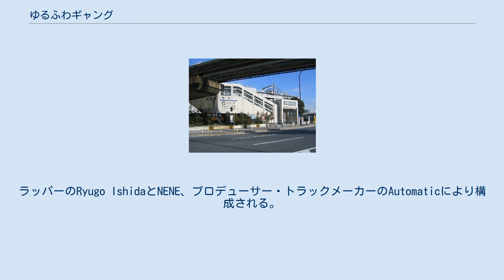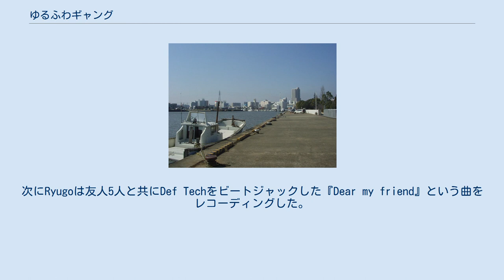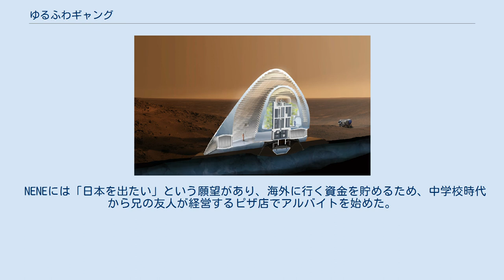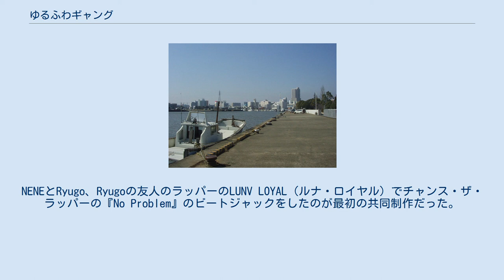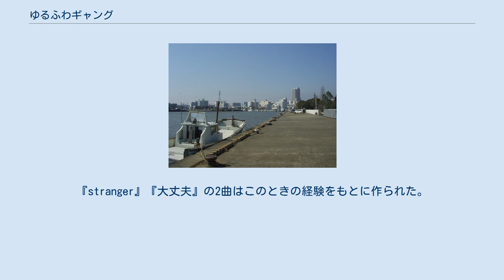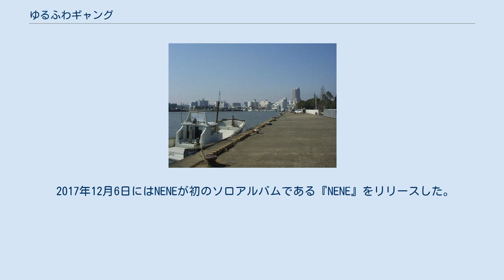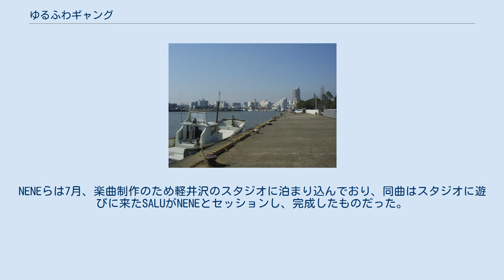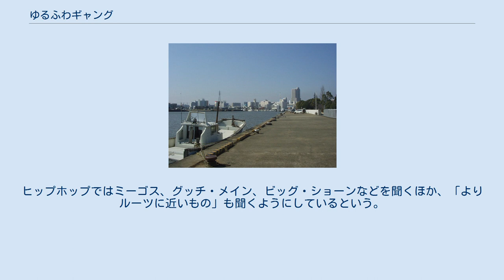ゆるふわギャング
日本のヒップホップ・グループ
ゆるふわギャングは日本のヒップホップユニットである。
ラッパーのRyugo IshidaとNENE、プロデューサー・トラックメーカーのAutomaticにより構成される。
2016年結成。
 土浦港。
 Ryugo Ishida（旧名義：DUDE）は1993年、茨城県土浦市で男2人・女2人の4人きょうだいの長男として誕生した。
小学校2年生のときに両親が離婚し、その後彼が父親に会う機会は1度しか無かった。
離婚前、父親から頻繁に虐待を受けていたRyugoは再会を怖がっていたが、その時の父は彼の言うことを何でも聞いてくれた。
Ryugoはそのことを「凄い嬉しかったんです」と追憶している。
Ryugoは父親とまた次に会う約束もしていたものの、結局連絡は途絶えてしまった。
Ryugoはその後、手紙で父親が事故死した事を知った。
 Ryugoは小学5年生頃からはあまり学校に行かないようになり、中学校に進学したあともどこかで寝ているか、保健室にいることが多かった。
中学1年生のときに小学生時代から続けていたサッカーを辞めて「グレはじめた」ものの、バイクに興味がなく、また地元に暴走族が存在しなかったこともあり暴走族には入らなかった。
中学1年生のとき付き合っていた初めての彼女がレイプされたことや、中学2年生のとき新しい父親が借金を苦に自殺未遂をしたことなどもあり、Ryugoの厭世観は高まっていった。
 3つ年上のヒップホップ好きな従兄弟に憧れており、彼のファッションをまね、改造した学生服やディッキーズを着て街にたむろするのが好きだった。
従兄弟の影響でRyugoはZeebraの『Street Dreams』やエミネムの『カーテンコール』などのラップ音楽を聴くようになった。
学校には行かずに夕方まで寝て、夜中は外に遊びに行くといった生活を続けた。
中学3年生の頃、ヒップホップ好きな先輩に連れられ、初めてのクラブを経験したRyugoは、帰り際に地元土浦のラッパーであるDEAR’BRO（ディアブロ）に呼び止められCDを貰った。
DEAR’BROの楽曲に圧倒されたRyugoはラッパーになることを決意し、すぐさまCDの裏に書かれていた彼の電話番号に連絡した。
翌日RyugoはDEAR’BROに食事に誘われ、1週間後には「ステージに立て」と言われ、彼のサイドMCを勤めることとなった。
Ryugoはヒップホップの「ゲットーを抜け出す」というカルチャーに惹かれ、「今の現状から抜け出すには音楽しかない」と感じるようになった。
 Ryugoは自分でも曲を作り始めるようになった。
歌詞を乗せるためのインストを持っていなかったRyugoは、ヴィレッジヴァンガードで購入したスタジオジブリの作品集のインストにラップを載せた。
これがRyugoの作ったはじめての楽曲だったが、これは本人にとってもあまり格好いいと思えるものではなかった。
次にRyugoは友人5人と共にDef Techをビートジャックした『Dear my friend』という曲をレコーディングした。
彼のはじめてレコーディングした曲は、孤児院に入っている友人が親元に帰れるようになったことを記念して作られたものだった。
学校でスニーカーや携帯電話を盗んで資金を作った彼らはMTRを購入し、ますます音楽の制作活動に入れ込むようになった。
この5人での活動は高校入学頃まで続いた。
Ryugoは仲の良い先輩を追いかけ「ちょっとノリで」高校に入学したが、真面目に授業を受けることは無く、昼はリリックの制作、夜はクラブ遊びに熱中した。
Ryugoは高校1年生のときから20過ぎまで毎偶数月に「Young Blood」というイベントを開催した。
イベントは盛況し、15～16人ほどの規模のクルーが自然発生した。
このクルーは第4回9sari Station Champを獲得し、漢、ダースレイダーらから「顔は〈和〉なんだけれど逆にイカしている」「土浦の今のノリがパッケージされている」などのコメントを貰っている。
また、2015年10月にはSEEDAとDJ ISSOのコンピレーション・アルバム『CONCRETE GREEN 13』に『やりたいことやる』で参加している。
 高校を卒業し、Tシャツプリント店でアルバイトをしながら楽曲制作を続けていたRyugoは「このままではまずい。自分にしかできないことはないか」と思い、友達2人と土浦駅前のショッピングモールに「YBC」という古着店...